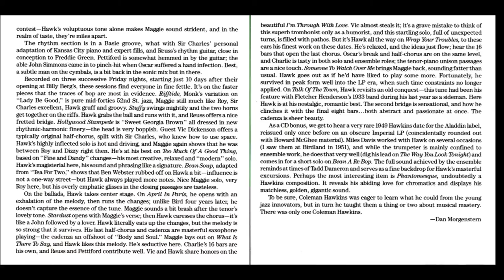Coleman Hawkins - Someone To Watch Over Me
Coleman Hawkins (ts)   コールマン・ホーキンス
Howard McGhee (tpt)   ハワード・マギー
Sir Charles Thompson (p)   サー・チャールズ・トンプソン
Allan Reuss (g)   アラン・ロイス
John Simmons (b)   ジョン・シモンズ
Denzil Best (d)   デンジル・ベスト
Recorded in Los Angeles 1945/03/9